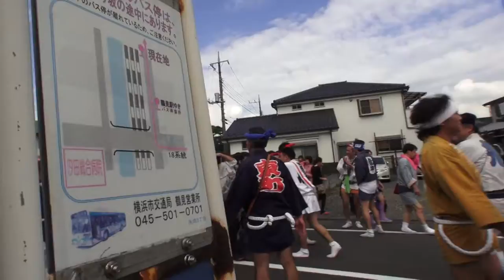平成26年 横浜 鶴見区 矢向 日枝神社 例大祭 本社神輿渡御。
CUBA & JAPAN ≪飛び出しそうな大鳥「鳳凰」ユニック神輿です≫素晴らしい ヤッパリ日本と言えは、神輿です【キューバとジャパン文化交流です】。横浜市・鶴見区・矢向 日枝神社 例大祭 本社神輿渡御。担ぎ手の皆さん　,大変お疲れ様でした、立派な渡御でした、神輿祭に限らず神輿が登場する。神輿は神様（御神体、御霊代）の乗り物と言われ本社から御旅所への渡御などに使われたり、神様の御分霊を乗せて町内を